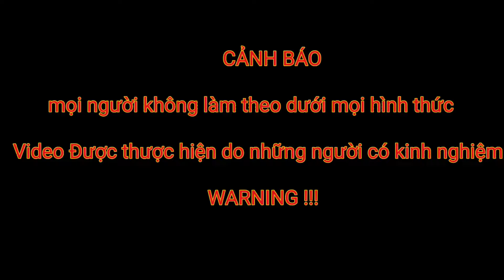Truy Lùng Theo Những Tiếng Động Kì Lạ Trong Rừng Bất Ngờ Phát Hiện Những Con Vật Kì Lạ